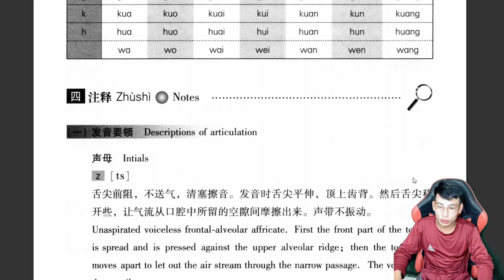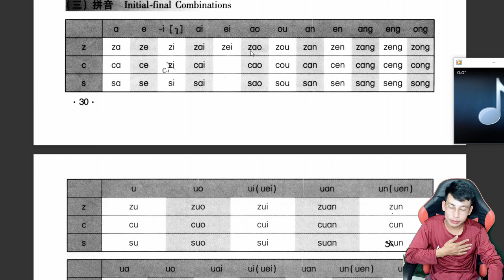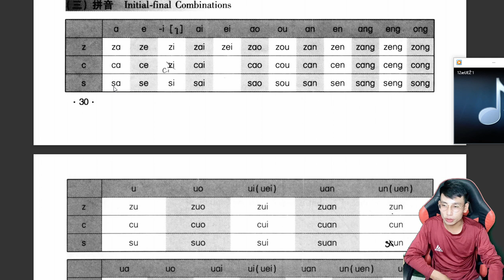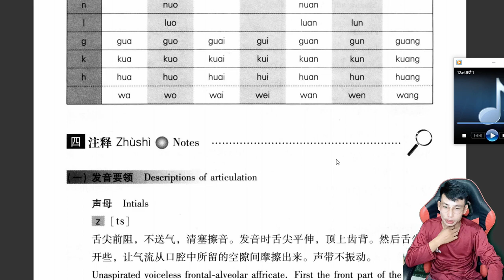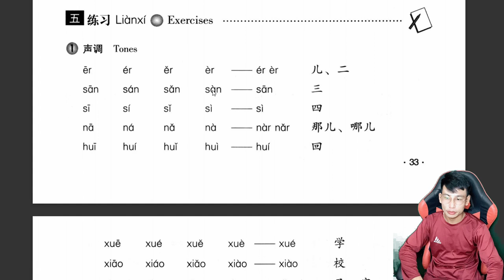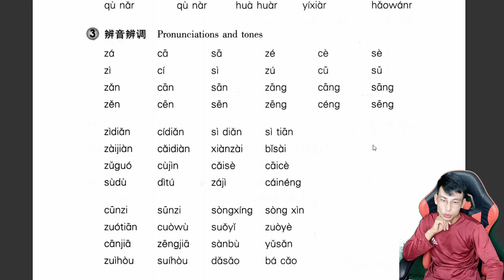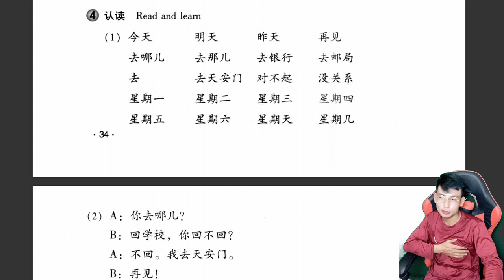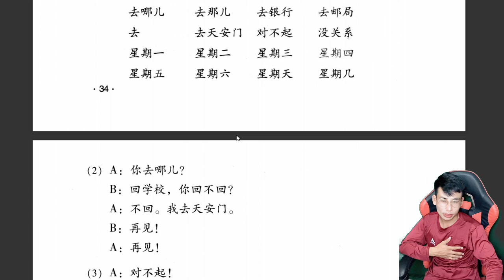Học Tiếng Trung | Số 13 | Lesson 4 | GIÁO TRÌNH HÁN NGỮ | BẠN ĐI ĐÂU | LUYỆN PHÁT ÂM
Học Tiếng Trung  Số 13,  Lesson 4, GIÁO TRÌNH HÁN NGỮ, LUYỆN PHÁT ÂM
lesson 4 tieng trung, giao trinh han ngu, luyen phat am.mp4
Mark Pi

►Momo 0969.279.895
or
►Chủ Tài Khoản: Lê Văn Lộc
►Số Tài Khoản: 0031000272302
►Swift Code: BFTV VNVX